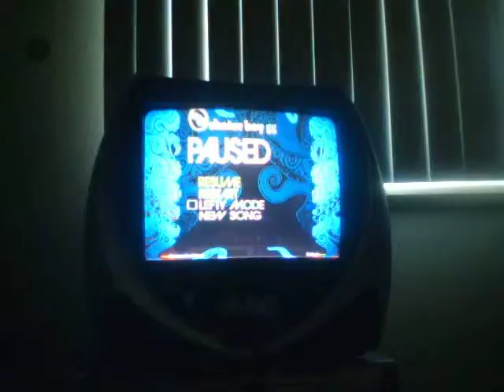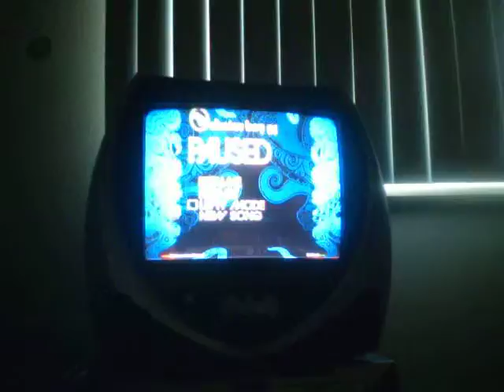Rock Band Track Pack Vol. 2 Girl U Want on Guitar Part 1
this is me playing girl u want on guitar.staytuned for Part 2! enjoy! :-)